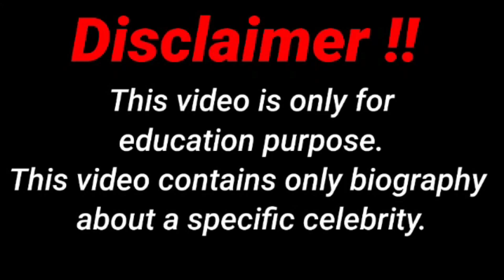Rebecca Darling.Wiki Biography,age,weight,relationships,net worth,plus size model